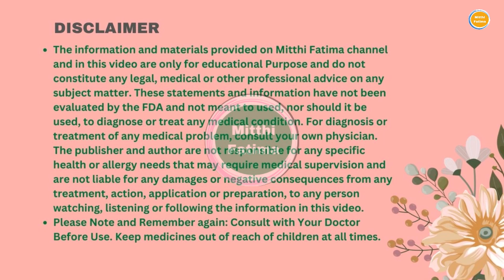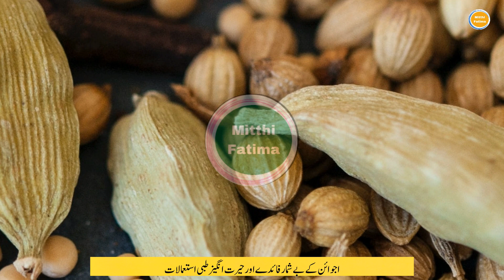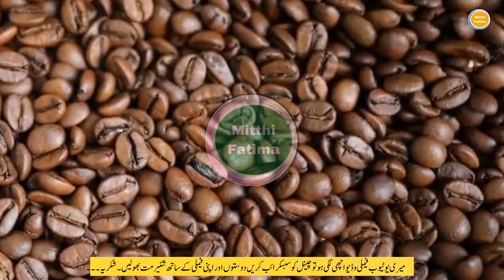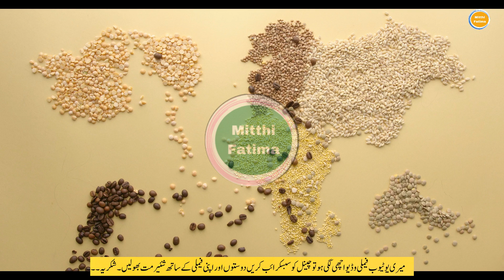ajwain ke fayde | celery benefits in hindi | ajwain khane ke fayde | benefits of celery seeds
The Mitthi Fatima Tv Channel Provides healthy, beauty tips and unique information about your health and beauty and maintains your health and beauty on the best side, enjoying life with your best friends and families,
connect with this channel for a healthy life, and beauty tips.
Today my topic is:
more detail is given below:
1 ajwain ke laddu
2 ajwain ke fayde
3 ajwain ke patte ke fayde
4 ajwain ke nuksan
5 ajwain ke patte
6 ajwain ke fayde in urdu
7 ajwain ke fayde periods
8 ajwain ke nuksan kya hai
9 ajwain ke tel ke fayde
10 ajwain ke side effects
11 ajwain ke totke
12 ajwain ke fayde aur nuksan 8
13 celery benefits
14 celery benefits in hindi
15 celery benefits for health
17 celery benefits for a man
18 celery benefits in tamil
19 celery benefits tagalog
20 celery benefits in telugu
21 celery benefits sexually
22 celery benefits sexually woman
23 celery seed benefits
24 celery powder benefits
25 celery leaves benefits
26 celery root benefits
27 benefits of celery juice
28 benefits of celerye
30 benefits of celery seed
34 benefits of celery juice weight loss
35 benefits of celery powder
37 benefits of celery seed extract
38 benefits of celery and apple juice
39 benefits of celery root
40 benefits of celery tea
41 ajwain benefits
42 ajwain benefits in urdu
43 ajwain benefits for skin
44 ajwain benefits in kannada
45 ajwain benefits in english
46 ajwain benefits in telugu
47 ajwain benefits in tamil
51 ajwain benefits for weight loss
52 ajwain benefits for hair
53 ajwain benefits for babies
54 ajwain benefits for cough
55 ajwain or kalonji weight loss
56 ajwain or gud ke fayde
64 ajwain or nimbu ke fayde
65 ajwain or gud ke laddu
68 ajwain and kalonji for weight loss
75 ajwain and gur for periods in hindi
76 ajwain and ginger water benefits
77 ajwain and lemon benefits
80 ajwain and milk for periods
81 ajwain khane ke nuksan
82 ajwain khane ke kya fayde
83 ajwain khane ke kya kya fayde hain
84 ajwain khane ke fawaid
85 ajwain khane ke side effects
86 ajwain khane ke nuksan aur fayde
87 ajwain khane se kya nuksan hai
90 ajwain khane ke fayde in urdu
91 ajwain khane ke fayde aur tarike
Note: Consult with Your Doctor Before Use.
Keep medicines out of reach of children at all times.
Put medicines up and away and out of children's reach and sight. Children are curious and put all sorts of things in their mouths. Even if you turn your back for less than a minute, they can quickly get into things that could hurt them.
We are constantly working hard on making the (Mitthi Fatima) better and more healthy tips for you. We need your constant support to get going. We would love to hear from you.
Use Medicine with must consult the Doctor.
don't use Medicine without the consult of the Doctor.
I declare that all slideshows belong to me. Photos & videos are all created by my own source not taken from Google Image. All images and videos were fairly used during the making of this video for maintaining your healthy life but remember this use all medicine by consult of the doctor this channel ( Mitthi Fatima) just provides unique tips and information about your health and beauty tips.  We do not mean to victimize anybody emotionally. Thanks, youtube provides a platform for sharing the best information with each other worldwide.
I am neither a Doctor nor a Specialist, I am simply an adviser and consultant. I just present the Medical information and beauty tips in my own way in my own style.
Please Note and Remember again: Consult with Your Doctor Before Use.